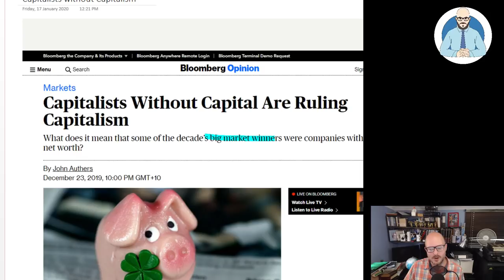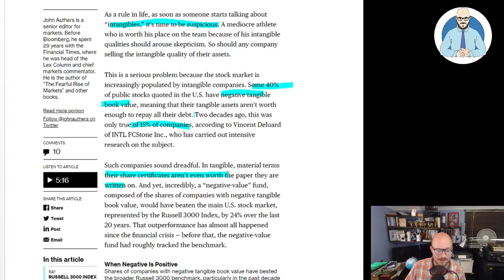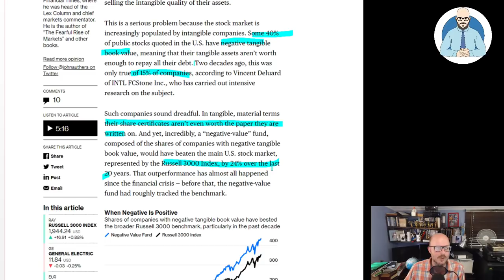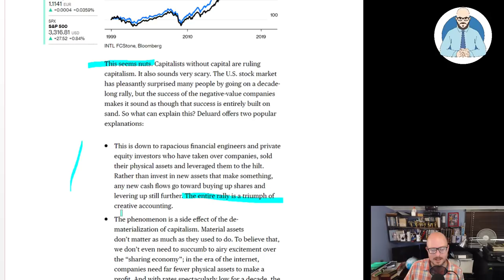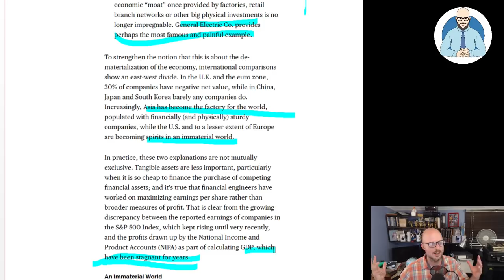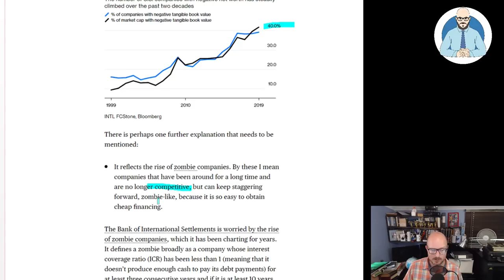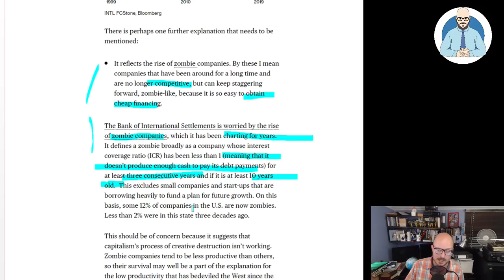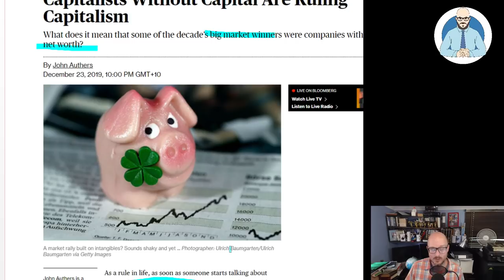Capitalists Without Capital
The continued rise of zombie companies is concerning.

Why Buildings Stand Up
Why Buildings Fall Down Why Structures Fail
Great Streets
A Pattern Language

Heise Architecture
Our Architectural Practice.